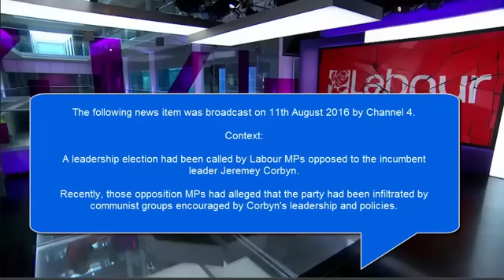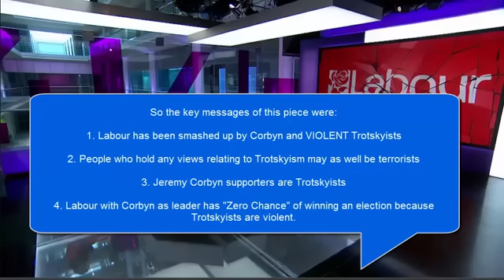How the Media manipulates the British public Channel 4